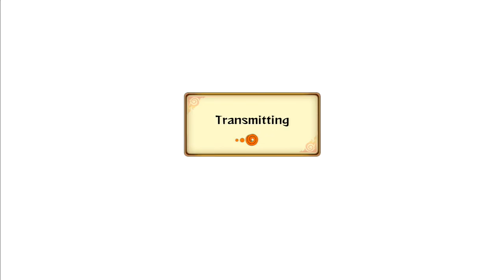Naruto Storm Revolution : Han's Boiling Point Episode 33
All aboard the rage quit choo choo express.

【PSN ID】Eljosbertox360
【XBL Gamertag】Youtube Tr0ll